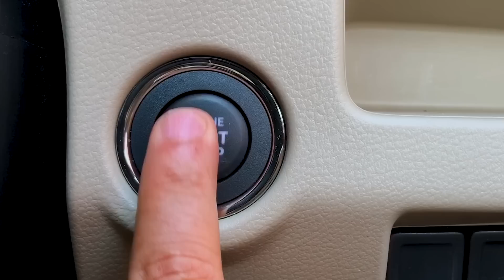Experiencing Tyre Performance with Bridgestone India MD Parag Satpute | Track Day 2021 Autocar India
In conversation with Hormazd Sorabjee, Parag Satpute, Managing Director, Bridgestone India talks about the market for performance car tyres in India, trends in the tyre market and more. A rapid-fire round on the Madras Motor Race Track follows!